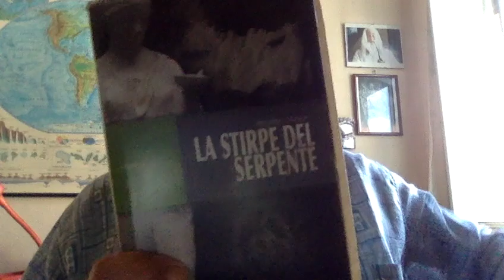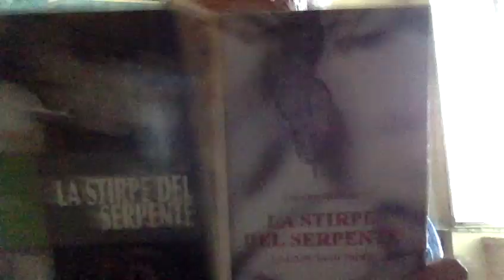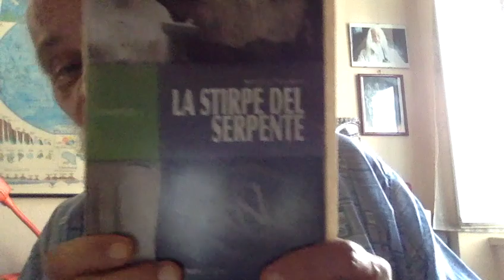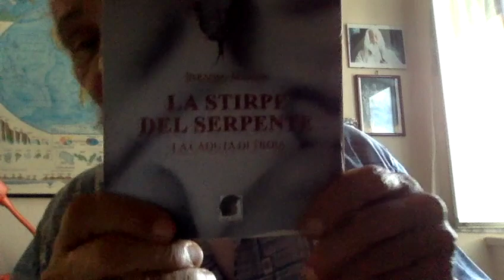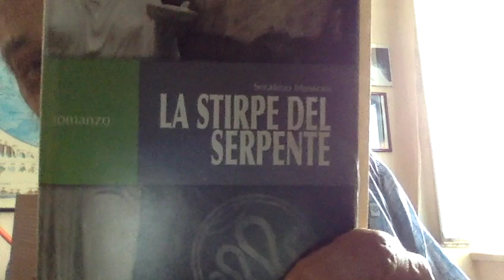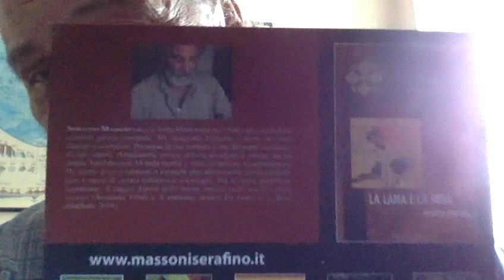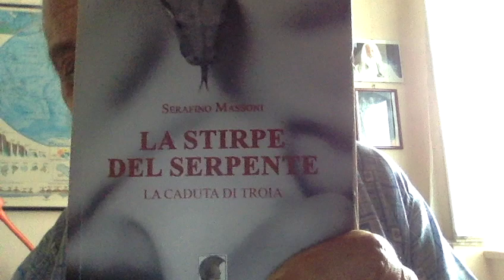MEDIOEVO ELLENICO MATRIARCATO & Giorgio Colli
Breve Notizia link  Perché delle donne, dai tempi delle antiche baccanti, gli uomini hanno ancora tanta paura. Non tutti però. Non Gabriele La Porta, né Giorgio Galli, che da sapiente filosofo e storico contemporaneo ha saputo raccontarne la storia, spesso occultata ai più. Secondo le sue ricerche, tra il 1000 e l’800 a.C., le baccanti fecero parte di un movimento di rivolta femminile -poi passato alla storia con il nome di Amazzoni- che lottò per mantenere l’antico culto della Dea, una società matriarcale egualitaria, e venne stroncato dagli ‘eroi’ dell’antica Grecia, da Ercole fino a Giasone.